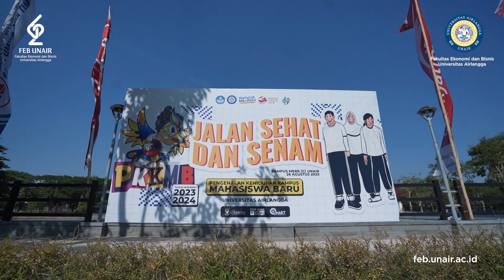HIGHLIGHT SENAM PAGI DAN JALAN SEHAT DIES NATALIS KE-62 FEB UNAIR